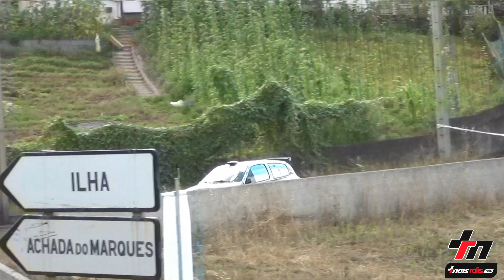Rali Vinho Madeira 2015 - 1ª Etapa